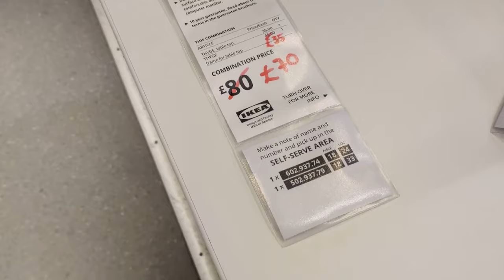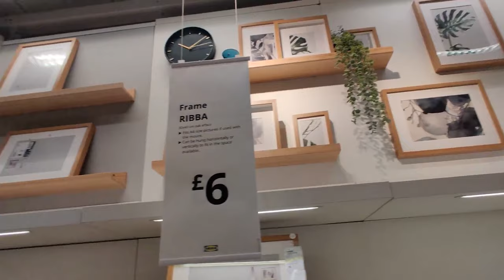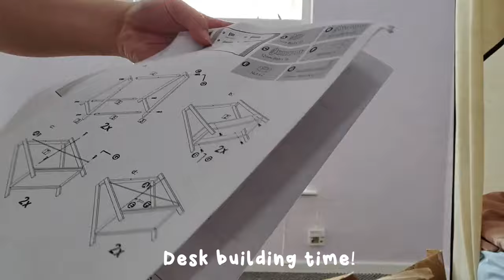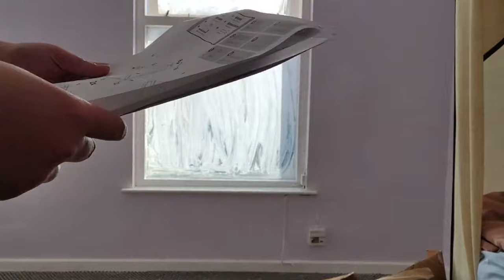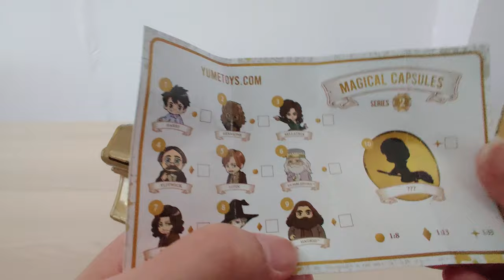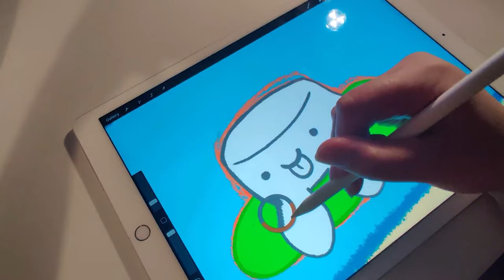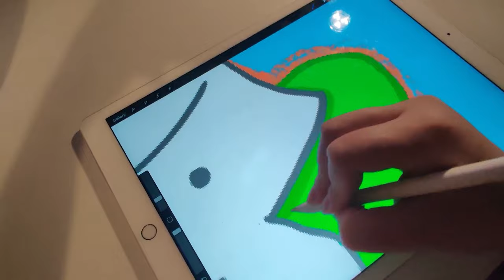💮STUDIO VLOG 02💮🌄: Chill vlog, Desk building, unboxing enamel pins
The studio is defo coming along together! I'm so happy! This week I decided to get some new desks for the studio (watch me fail miserably at building one T-T). Ended up going somewhere else for my desk since IKEA ran out of the table tops of the desk I wanted but ah well! Also I show you guys my first ever enamel pin!!! I'm so happy with how it turned out the manufacturer did a FANTASTIC job! and She was so lovely too!! I can't wait to make more in future for you guys :3

*+* ~ S t u f f   I  U s e ~ *+*
~Editing Program: Adobe Premiere Pro CC
~Printer: Epson Ecotank 2750
~Drawing tablet: Samsung Galaxy Tab S6